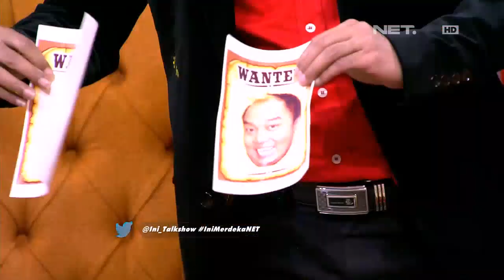The Best of Ini Talkshow - Kumpul Lagi Sule, Nunung, Parto dan Azis Main Sketsa di Ini Talkshow